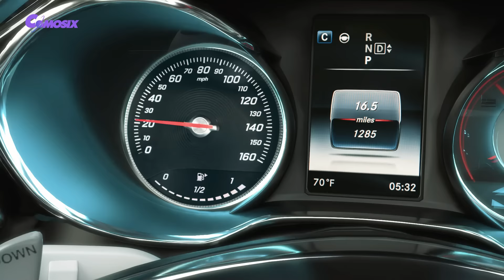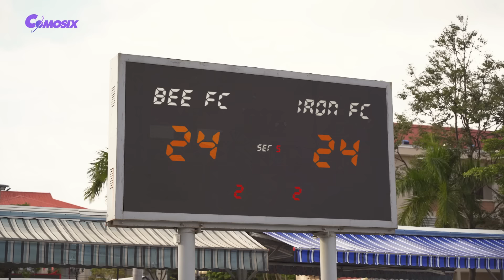Transformers: The Last Knight - Optimus Prime vs Jaguar Robot Fight Scene | Comosix Tech [HD]